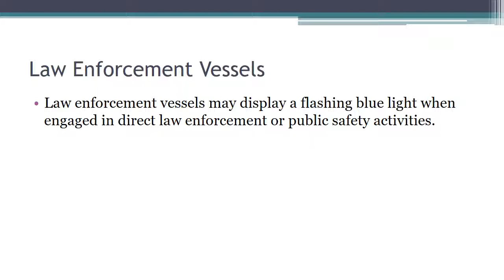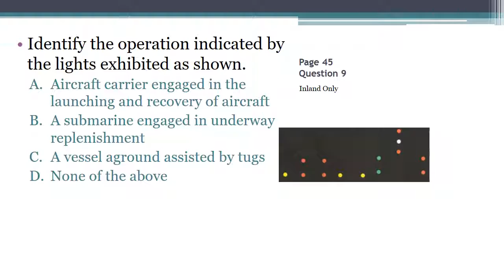Rules of the Road - Pilot Rules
The expected learning outcome is that the student will learn and demonstrate knowledge the Pilot Rules.